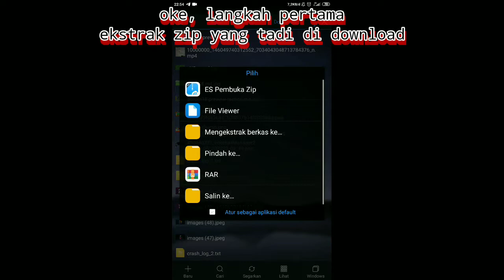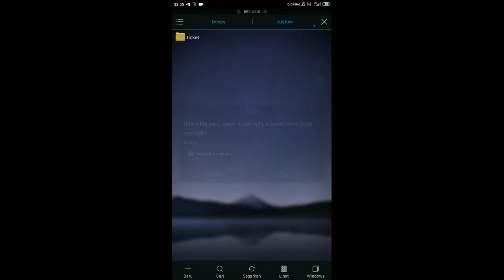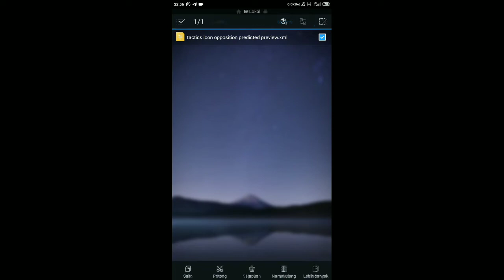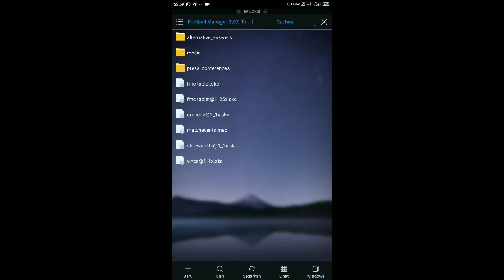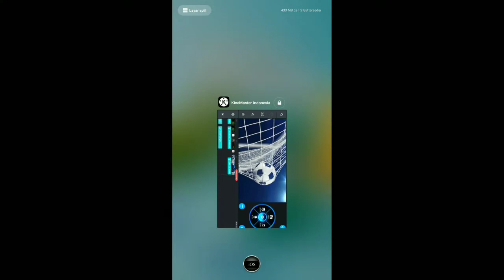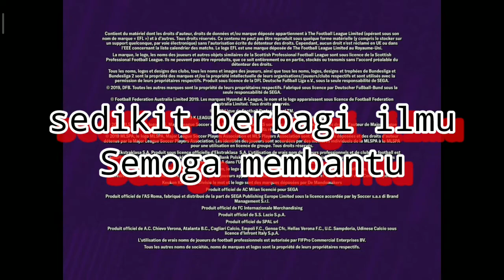Merubah match preview di fm touch 2020 (semua skin)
Group telegram

SEMOGA NEXT MINGGU DEPAN SAYA BISA BERBAGI VIDEO TERBARU LAGI

komen bila ada yg perlu ditanyakan
juga share ke temen-temen kalian ya jika berguna

terima kasih